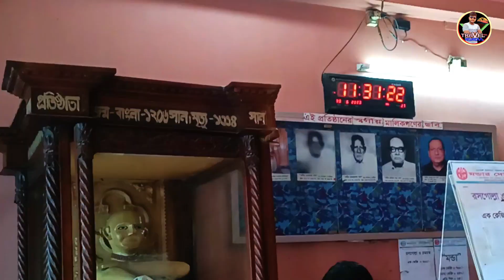মুক্তাগাছা জমিদার বাড়ি | muktagachha jomidar bari | Mymensingh vlog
মুক্তাগাছার রাজবাড়ী বাংলাদেশের ময়মনসিংহ জেলার মুক্তাগাছা উপজেলায় অবস্থিত একটি প্রাচীন জমিদার বাড়ী। ময়মনসিংহ থেকে ১৬ কিলোমিটার পশ্চিমে ময়মনসিংহ টাঙ্গাইল ও ময়মনসিংহ জামালপুর মহাসড়কের সংযোগ স্থল থেকে ১ কিলোমিটার উত্তর পূর্বদিকে মুক্তাগাছার রাজবাড়ির অবস্থান। মুক্তাগাছার তদানীন্তন জমিদার ব্রিটিশ রাজন্য কর্তৃক প্রথমে রাজা এবং পরে মহারাজা উপাধি পেয়েছিলেন বিধায় জমিদারের বাসভবন রাজবাড়ী হিসেবে আখ্যায়িত হতো।

Note: মুক্তাগাছা রাজবাড়ি প্রায় 300 বছরের পুরাতন বাড়ি ঘর গুলো কালের  সাক্ষী হয়ে দাঁড়িয়ে আছে আপনারা চাইলে ঘুরে আসতে পারেন |